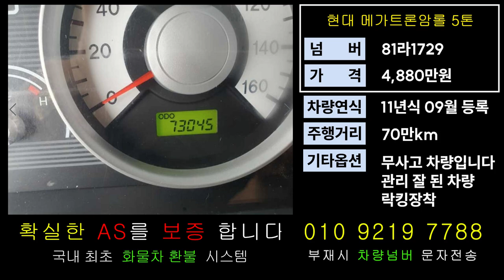현대메가트럭가격 5톤암롤트럭시세 임대번호판 화물차매매